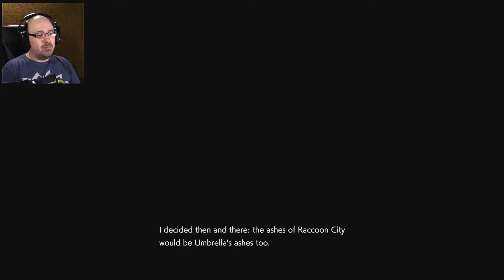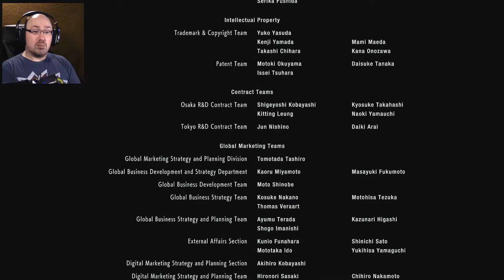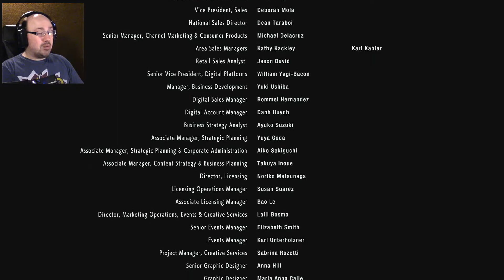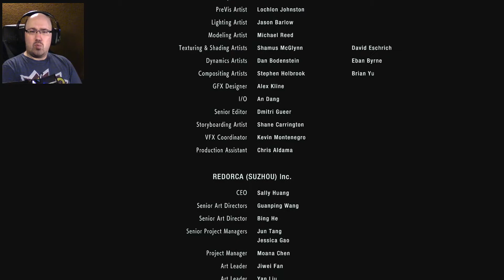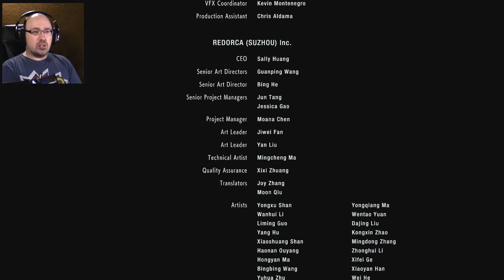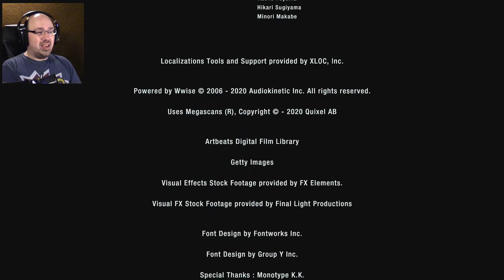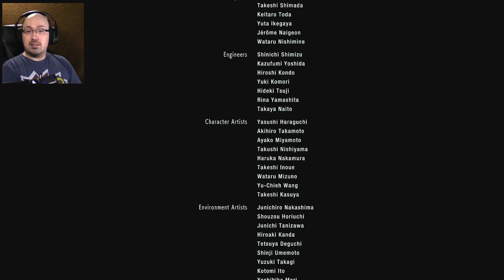So Long, RC || Resident Evil 3 Remake #13 (FINALE)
Jill finally gets what she needs and makes the vaccine in the hopes of delaying or stopping the bombing of Raccoon City. Only thing is, Nikolai and Nemesis haven't had their last words yet and aren't about to let things end that simply.